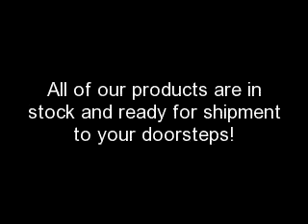Florida, USA Jewelry Store | J.R Jewelers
J. R Jeweler has a great selection of jewelries and products
 Bridal collections: wedding rings, wedding rings for her, wedding rings for him, engagement rings, designer jewelry, loose diamonds
 Fine jewelry: diamong jewelry, gemstone jewelry, pearl jewelry, precious metal jewelry, sterling silver jewelry
Men's jewelry : men's ring, men's bracelets, men's necklace and pendants, men's accessories, men's wedding rings
Religious Jewelry: gold cross pendants, diamond cross pendants, sterling silver cross pendants, men's religious jewelry, jewish jewelry and other religious jewelry
Designer Jewelry: artcarved bridal, triton, breuning, thistle and bee, KC Designs, Dora International
Gift Ideas: gift ideas below $100, gift ideas from $100 - $250, gifts for her, gifts for him, gifts for child, gift for the family, gifts by birthstone.
We welcome all our Florida buyers. We guarantee quality products at the best price with fast turn around delivery.